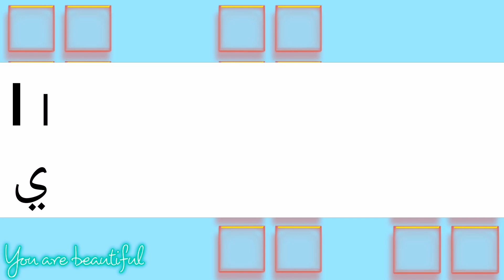ما معنى كلمة tongs